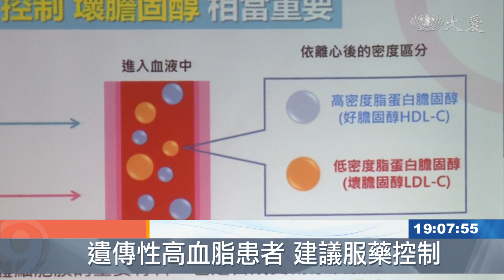降膽固醇靠運動飲食就好 錯誤迷思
歐洲心臟學會今年發布最新指引